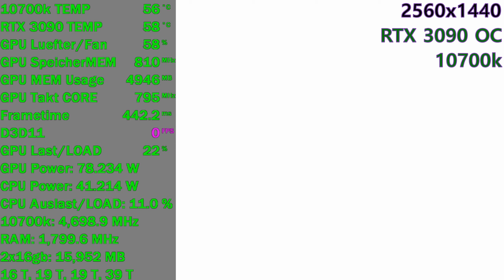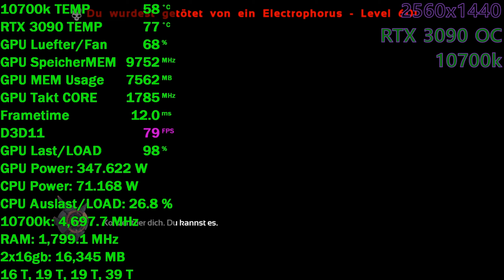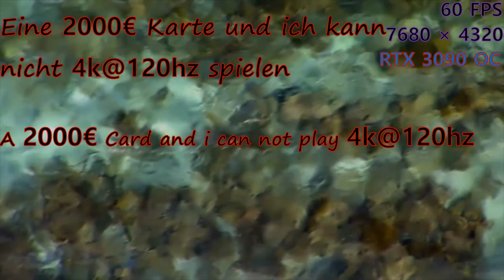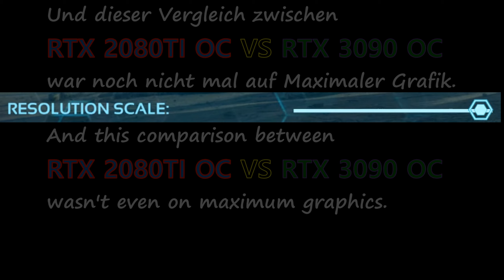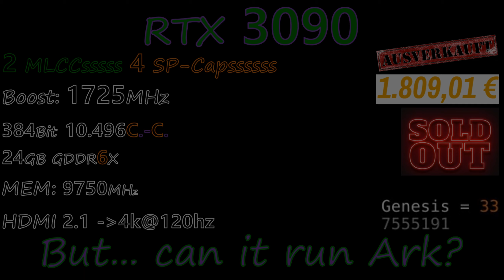RTX 3090 but... can it run Ark? vs RTX 2080 TI / GTX 1080 TI / RTX 2080 S in 720p/1080p/1440p/2160p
The Answer is NO. Watch the Video in 2560x1440
(Paysafecards kannst du im Kiosk/Edeka/Tankstelle uvm kaufen)
Bitcoin: 3BisA5ge1J6yXGR4RTS4TY4ba4oSpwM5iq
Etehereum: 0x2d8b4E80F4e7F790c82827c5A14ecaEd769fD838

Alle Tests im Video sind von mir, mit meiner Hardware, bis auf einen der RTX 2080 TI Test ist von "Nelly D Gamer"
All tests are from me with my hardware except for one, the RTX 2080 TI test is from "Nelly D Gamer"

7:02 = Alles EPISCH, ein bisschen was von den Grafikeinstellungen ist verdeckt wegen der FPS Vergrößerung aber man kann ja das "h" von Episch noch sehen, es ist alles auf Episch.
7:02 = All EPIC
a bit of the graphic-settings is hidden because of the FPS increase but you can still see the "h" from EPISCH = EPIC, it's all EPIC.

If u think the quality is bad. yes but only on youtube. The originalvideo on my pc = very good quality. Youtube converts the video down.
Wenn du denkst dass die qualität schlecht ist. ja aber nur auf Youtube. Das Originalvideo auf meim PC = Sehr Gute Qualität. Youtube konvertiert das Video aber runter.